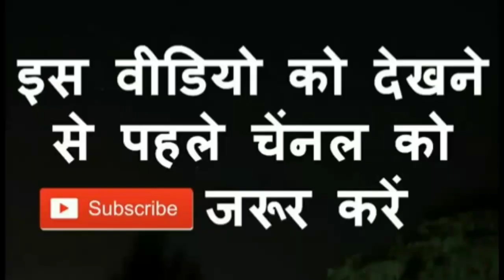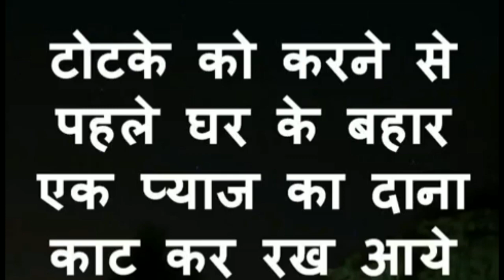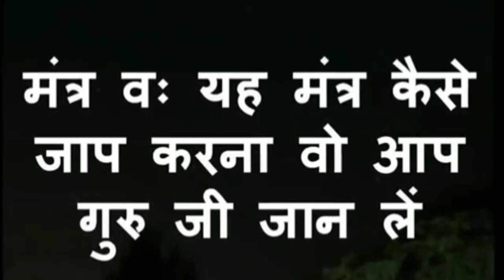यह मंत्र इतनी जल्दी असर करेगा की आप सोच भी नहीं सकते की ऐसा भी कुछ हो सकता हे ,जाने कैसे